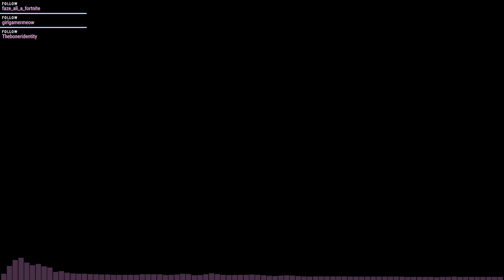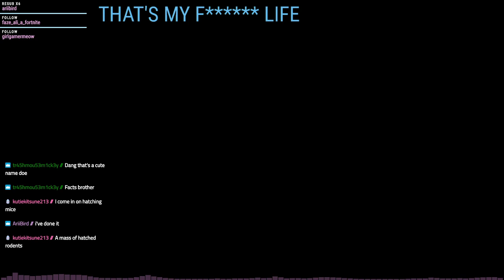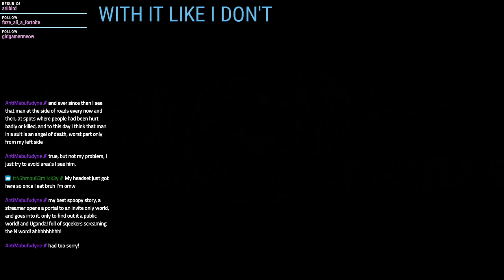IRL Scary Stories - Deep voice ASMR? - 28/10/20 - Trash_Mouse__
This video is the *unedited* Twitch VOD of Trash_Mouse__'s stream on October 28, 2020.

This content is intended for an 18+ viewership and may not be suitable for all audiences.